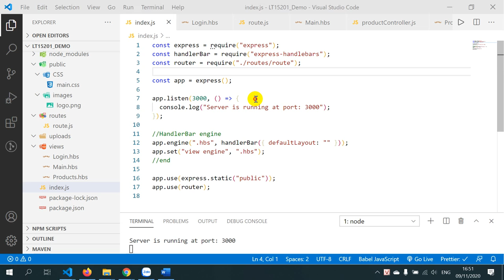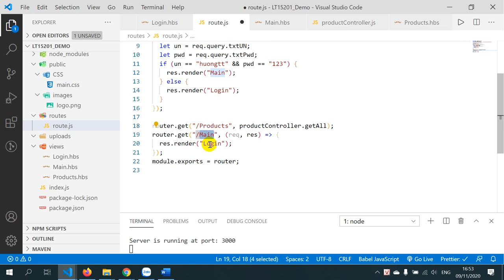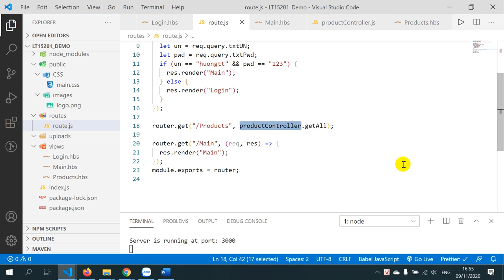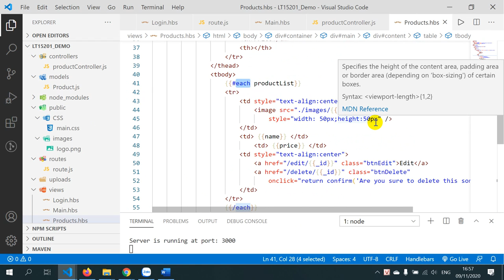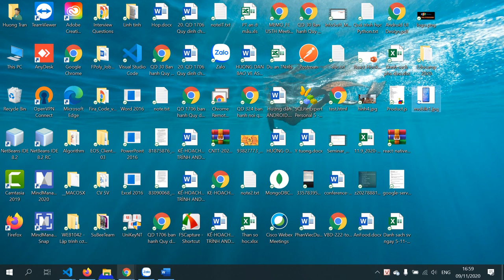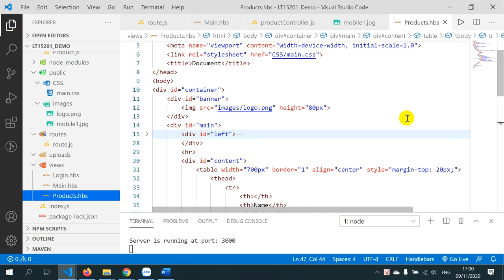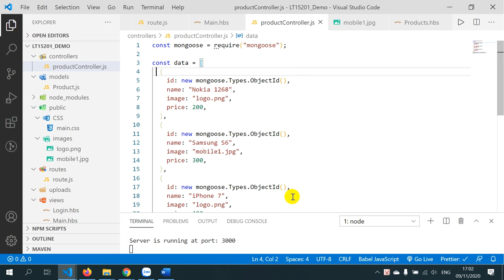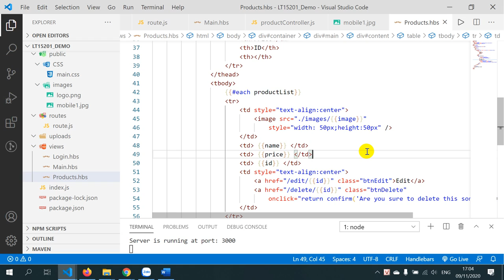NodeJS - Express - Handlerbars - part2